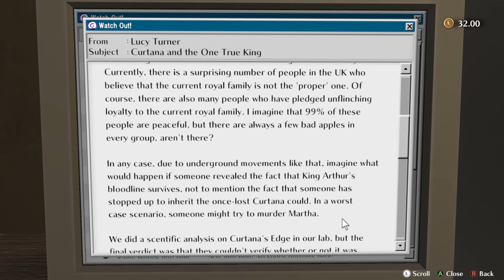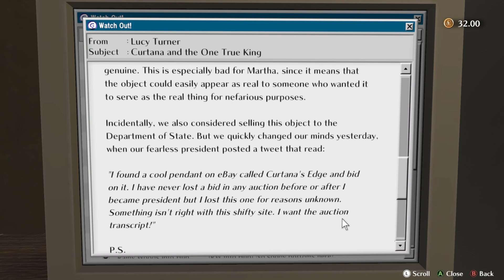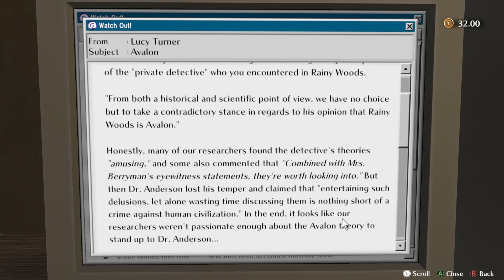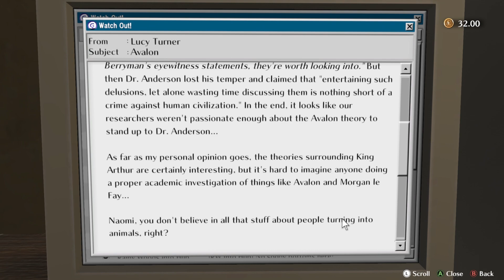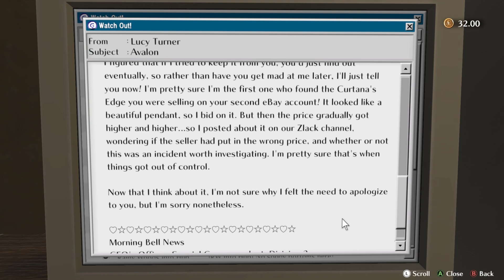The Good Life Part 09: Martha's Sword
I explore the happiest town in the world, nothing could ever go wrong here! Right?

Steam Desciption:
Enjoy everyday life while solving a murder mystery in Rainy Woods - known as the "happiest town in the world" - in this all-new "Debt Repayment RPG"!